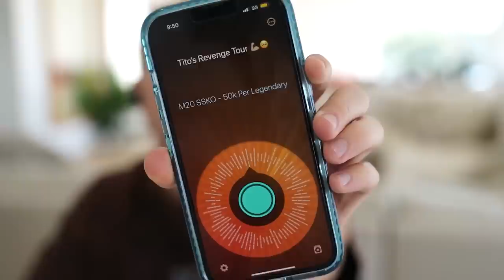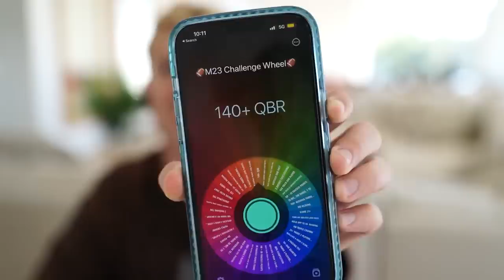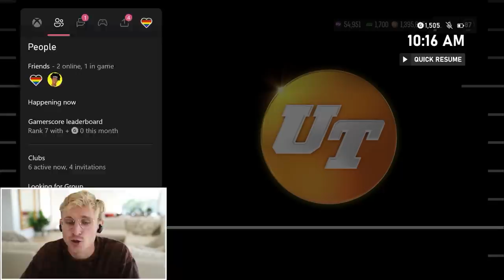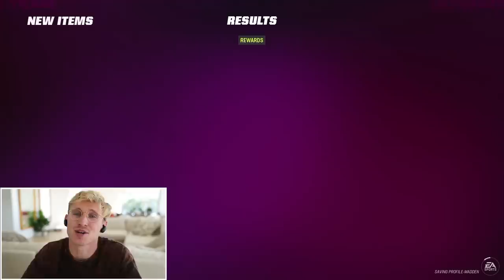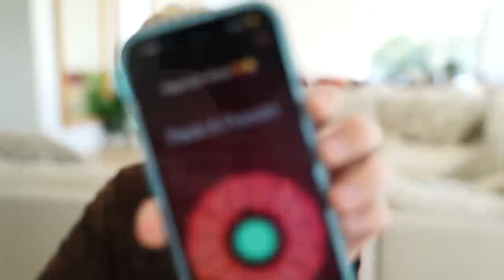Our New Wide Receiver is a GOD..! Wheel of MUT! Ep. #20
blessed with two absolute demons on the new squad... papa meags takes on his final game in malibu. gucci chrimmyy robe season is coming gents, lets get this mfin shmoney